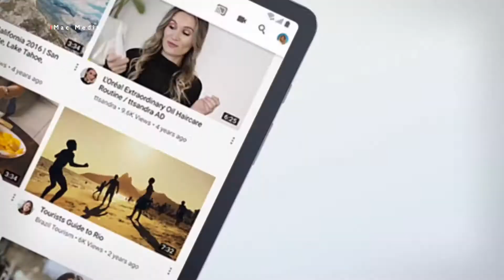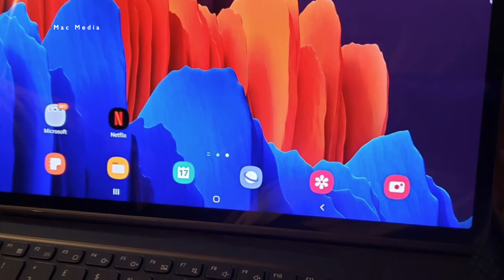Samsung Galaxy Tab S7 | S7+ 5G Full Review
1. Wi-Fi Camera Drone
2. MOZA Mini-S Essential Foldable Phone Gimbal
3. Sanyo 80 cm (32 Inches) HD Ready LED TV
4. Amazon Fashion
5. Amazon Deal of the Day